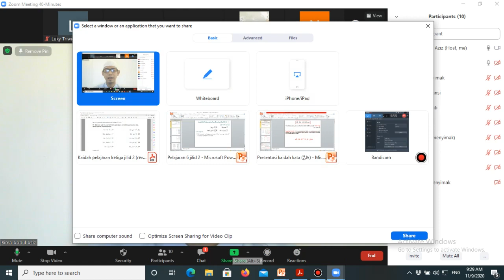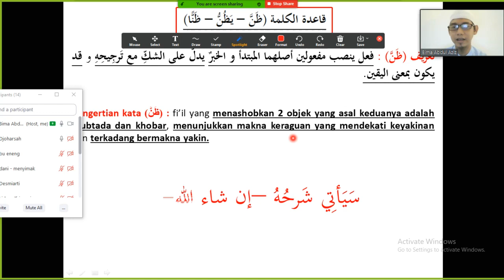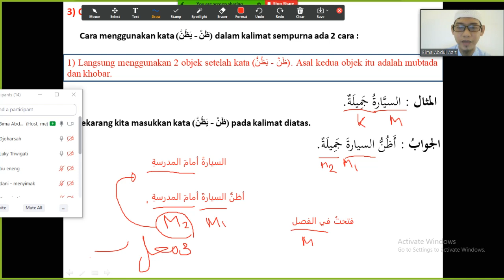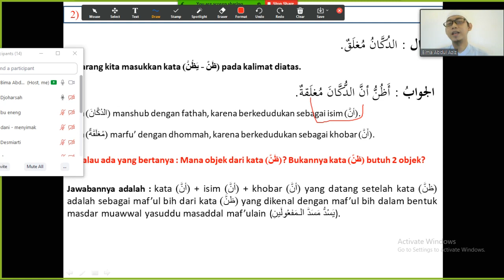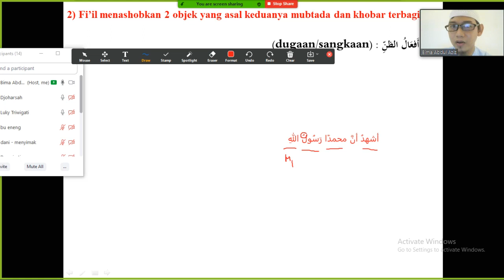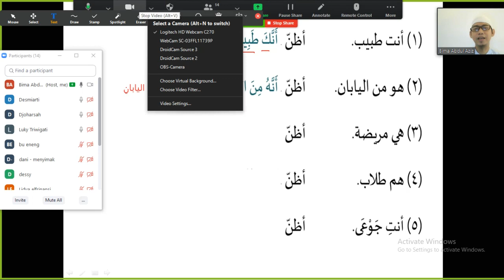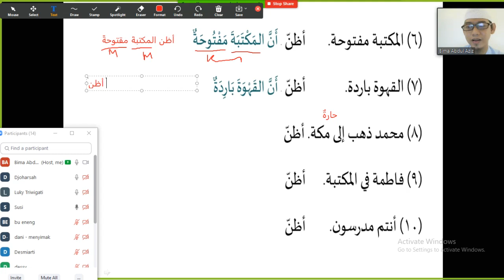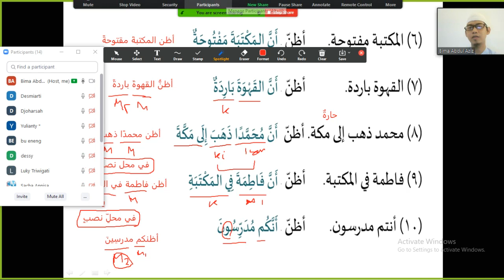Kaidah kata (ظن) dars 6 kitab DL2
Rekaman kajian bahasa Arab kelas ummahat masjid Muhajirin TPC